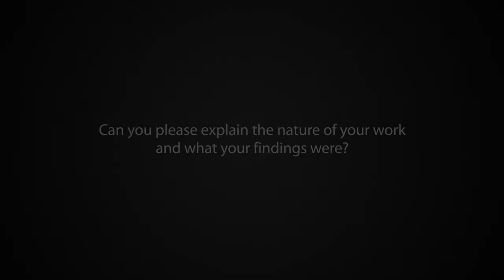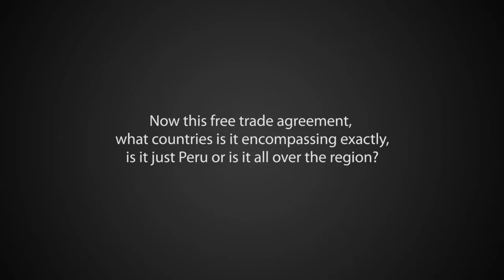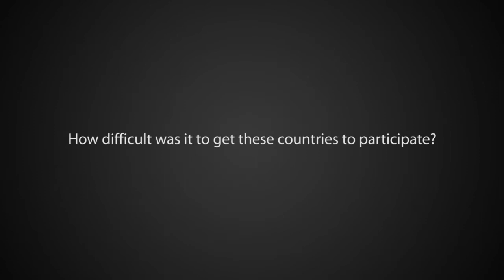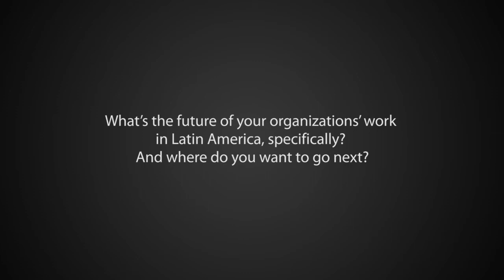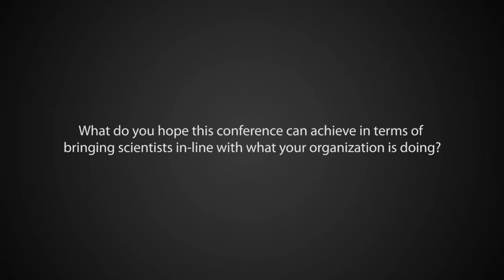Julia Urrunaga at the Third IUFRO Latin American Congress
Peru Programmes Director for the Environmental Investigation Agency, Julia Urruanaga, spoke with CIFOR at IUFROLAT 2013 about the current and future perspectives, hopes and the possible challenges facing Peru in the next 5 to 10 years regarding forest land in Central and South America.

For more information on IUFRO Latin America, Congress III please